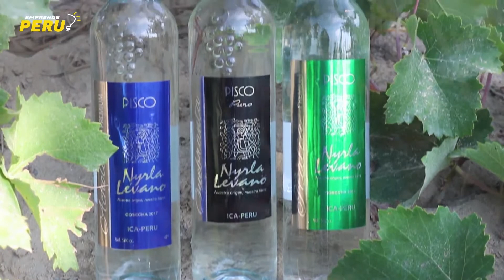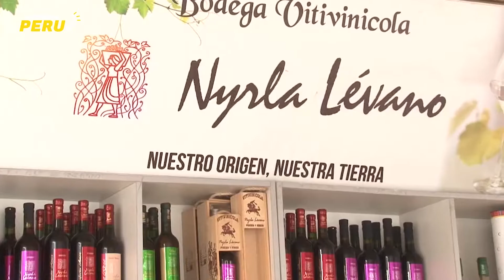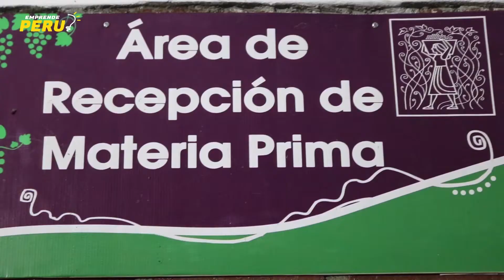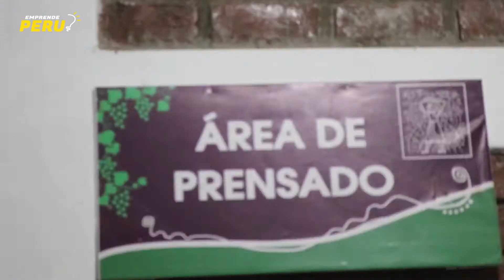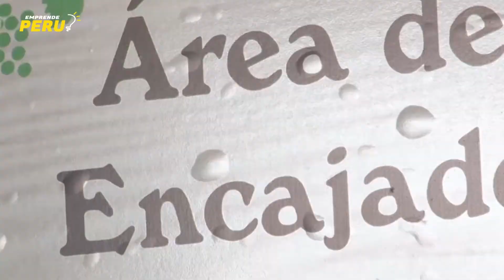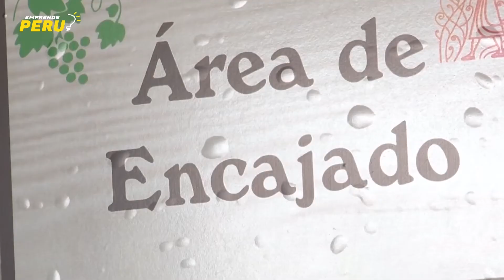¿Cómo es la ELABORACIÓN del PISCO en la VITIVINICOLA NYRLA LEVANO? ICA - PERU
¿Qué es el pisco y cómo se elabora?

👉 Este Lunes 15 de Marzo,  12.30 del medio día por el canal FuegoTV. 14.2 señal abierta digital TDT y en todas las plataformas sociales Emprende Perú . Con Jimena Tapia